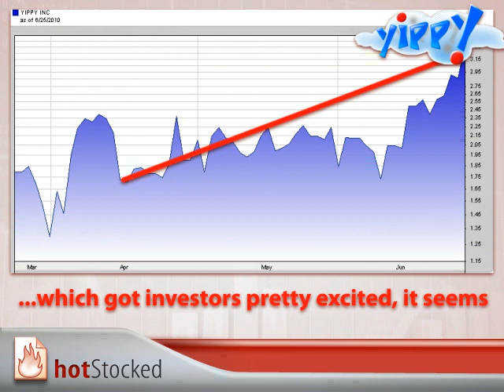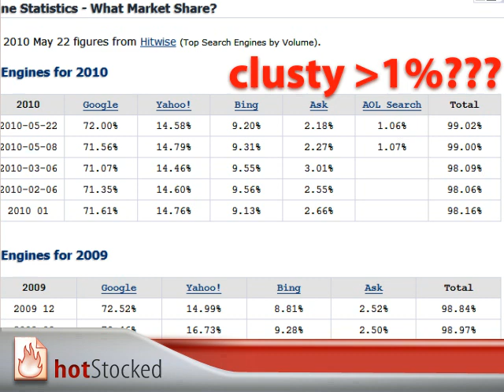Is Yippy, Inc (OTC:YIPI) The Next Google? Not So Fast!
Things are going really well for Yippy, Inc (YIPI.ob ) in the past month. After they purchased the search engine price keeps soaring... Problem is that long term investors might wait quite some time, considering the pace in which the new purchase is developing.